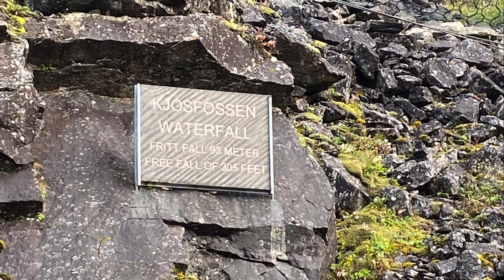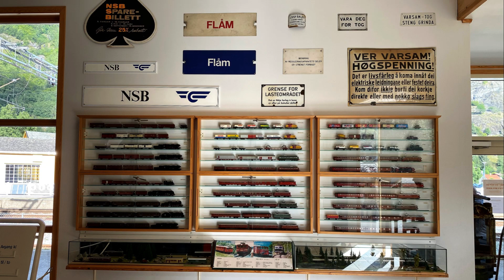Day 4 of our cruise in Norway 2022 - Flam